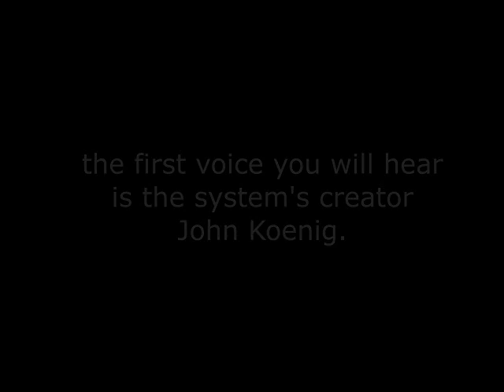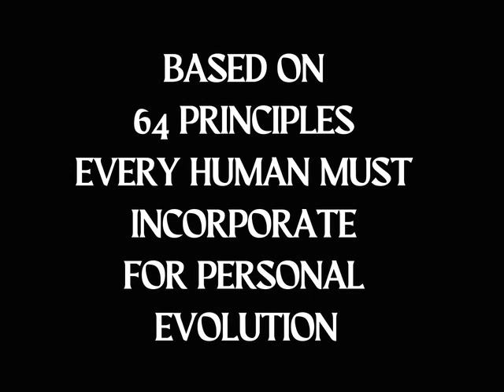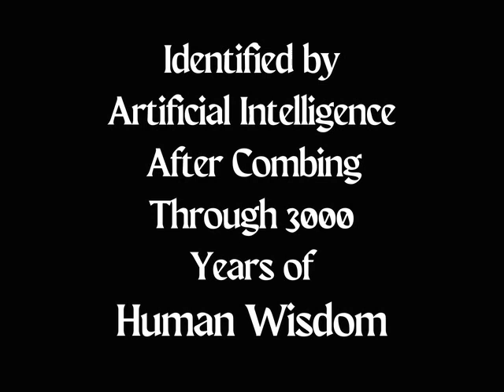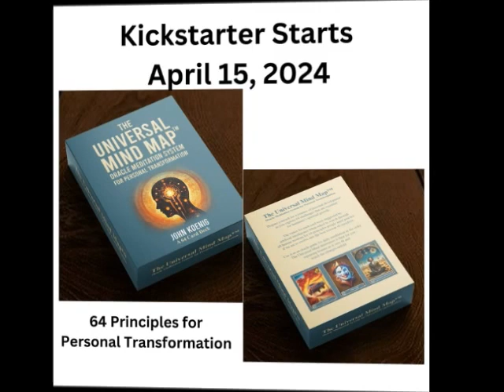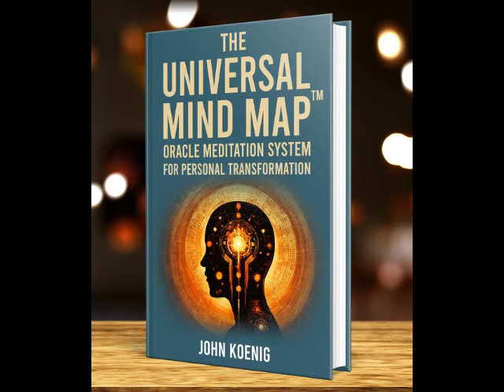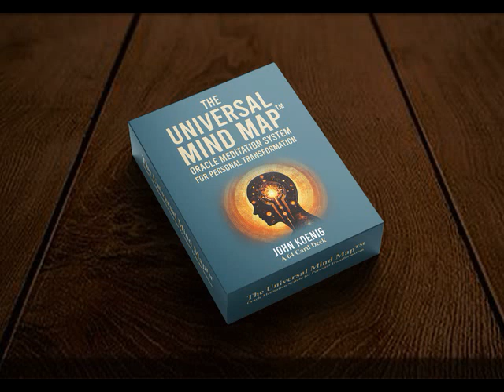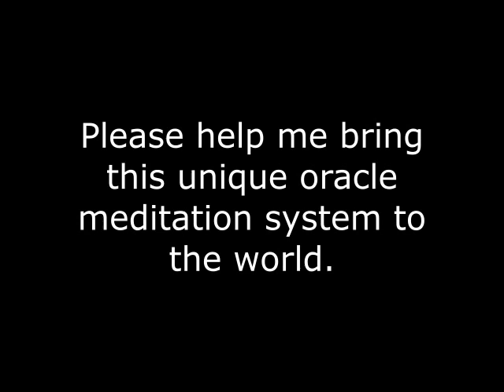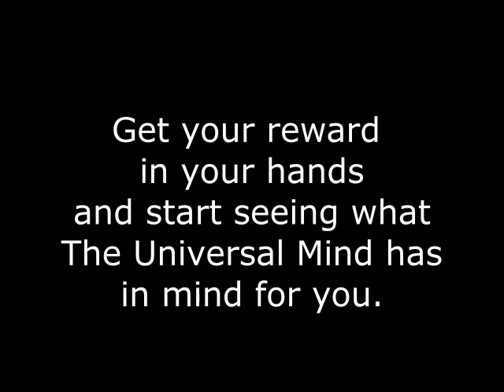Universal Mind Map Oracle Meditation System Beta Tester Panel prior to Kickickstarter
73 Beta Testers worked with an early draft of the Universal Mind Map Oracle Meditation System - some were kind enough to donate their time and creativity to evaluate the program, share their experiences and make suggestions. This recording was prepared on March 17th 2024 in preparation for a Kickstarter Crowdsourcing Launch shedulded from April 15 to May 15th 2024.